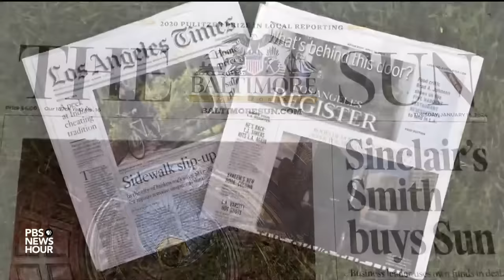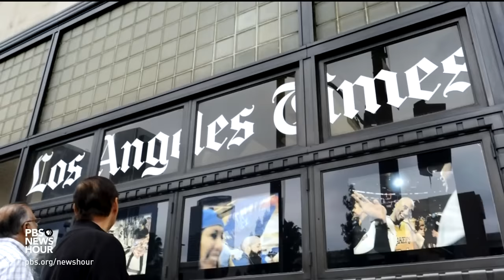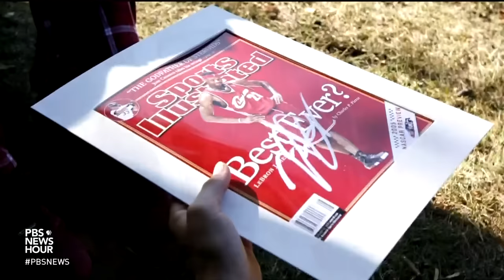Clashes at legacy newspapers spark concerns about wider industry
This week has brought fresh questions about the futures of some of the country’s most storied newspapers. The Baltimore Sun has a new owner with a political background that's sparked concerns and Los Angeles Times staffers walked off the job to protest planned layoffs. Anne Marie Lipinski, curator of the Nieman Foundation for Journalism, joins Geoff Bennett to discuss.